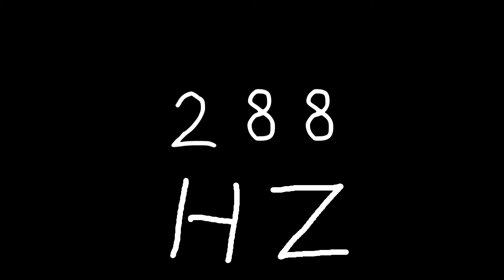288 hz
Just sound.

chords
sounds
noise
tone
noises
tones
audio
wave
waves
sin
sine
sinus
sinoid
heart
heartbeat
resonancy